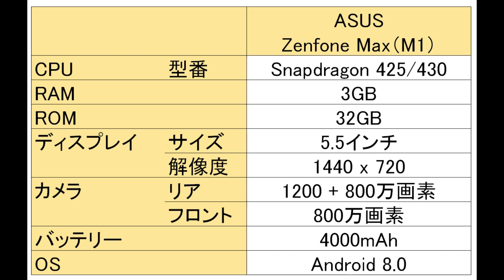【速報】ASUS ZenFone Max（M1）発表 ZenFone 5 だけじゃなかった 大容量バッテリー搭載の Max シリーズにも新型が登場！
ASUS から ZenFone 5、ZenFone 5z 意外にも新型 ZenFone が発表されました。今度は日本でも人気の ZenFone Max シリーズです。今回は、新型 ZenFone Max（M1）のスペックや特徴をご紹介します。

▼ASUS ZenFone Max Plus（M1）

▼ASUS ZenFone4 MAX